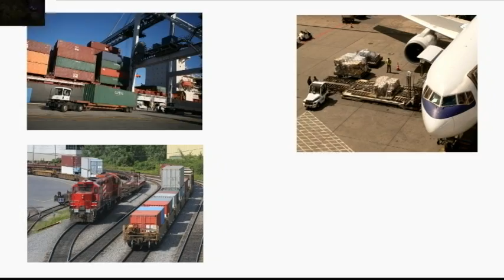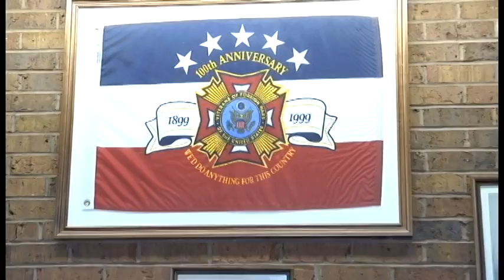Grassroots: Game Changer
Community Leaders Speak Out on Infrastructure and American Competitiveness